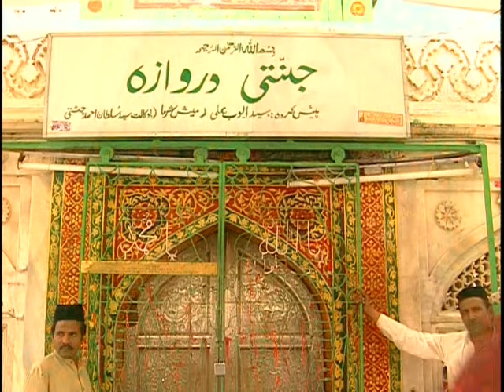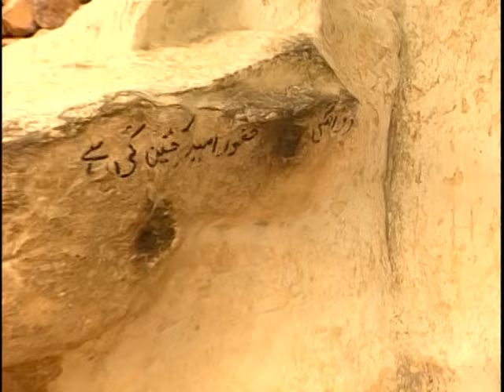Kabhi Rabb Se Mila Diya [Full Song] Khwaja Piya Ki Shaan Nirali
Song: Kabhi Rabb Se Mila Diya
Album: Khwaja Piya Ki Shaan Nirali